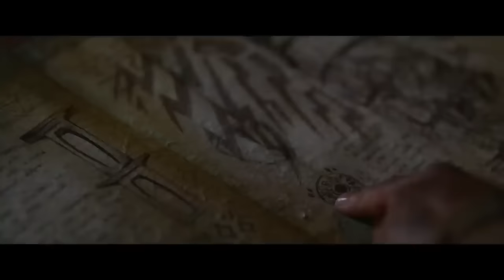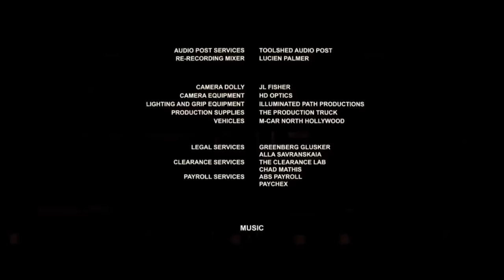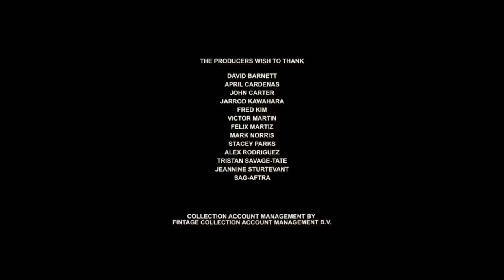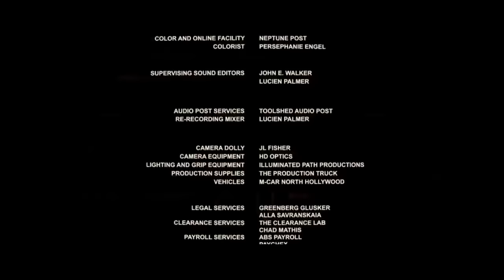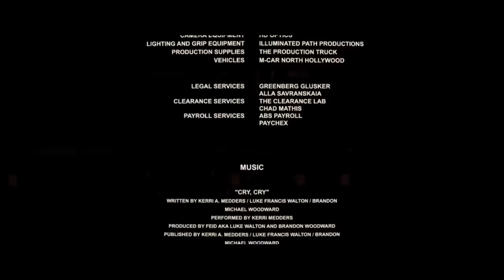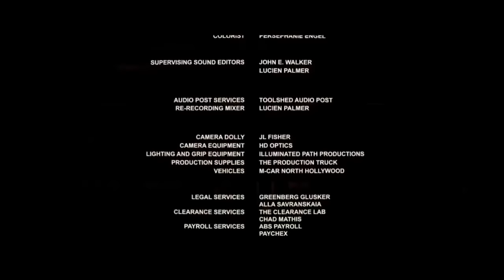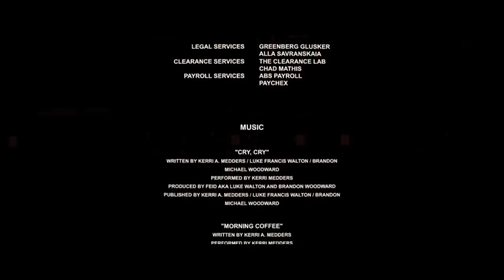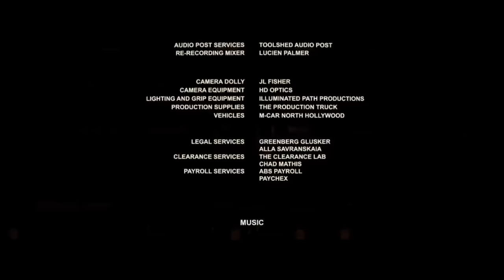Canavar Katili Yabancı Aksiyon Filmi Tek Parça HD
► Filmleri Reklamsız izleme,
 ► Üstte Zil Sekmesini Tıklayıp Bildirimleri Açınız ( 🔔 )

komedidükkanı,
komeditürkfilmleri,
komedivideoları,
komedifilmleri2020,
komedifilmiizle,
komedifilmleriyabancı,
komediaşkfilmleri,
komediaksiyonfilmleri,
komedianimasyon,
komediaşk,
komediadam,
komediaşkfilmi,
komediaksiyonfilmleritürkçedublaj,
komedianimasyonfilmleri,
komediadamı,
komediaskfilmleriturkcedublaj
türk komedi filmleri,
türk komedi filmleri 2019,
türk komedi filmi,
türk komedi sahneleri,
türk komedi filmleri sansürsürsüz 2019,
türk komedi filmi izle,
türk komedi dizileri,